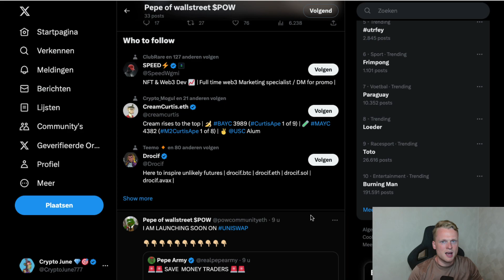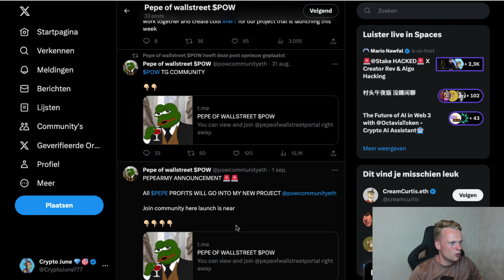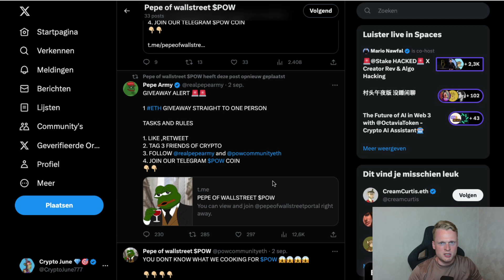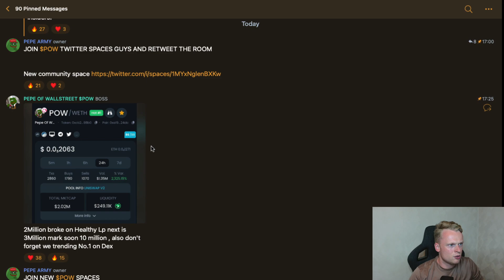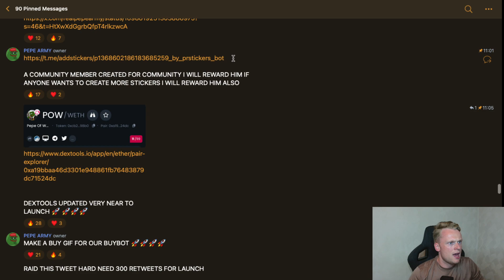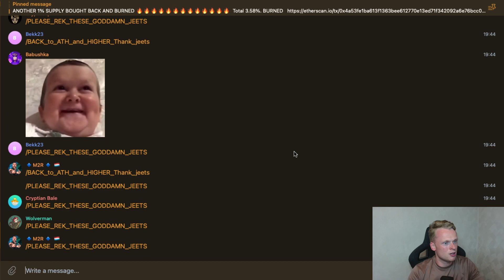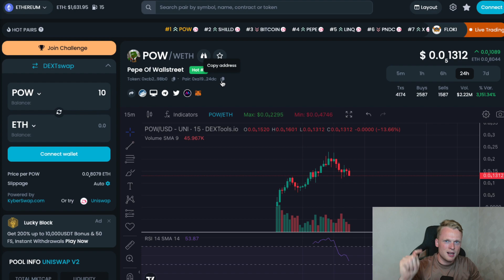PEPE OF WALLSTREET | DEV = PEPE WHALE! | INSANE COMMUNITY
Pepe Of Wallstreet just launched 7 hours ago and is TRENDING on Dextools 1#! Insane community and the founder is a Pepe whale. Check out the video!

00:00 Intro
00:18 Website
01:43 Twitter
02:49 Telegram
05:14 Chart